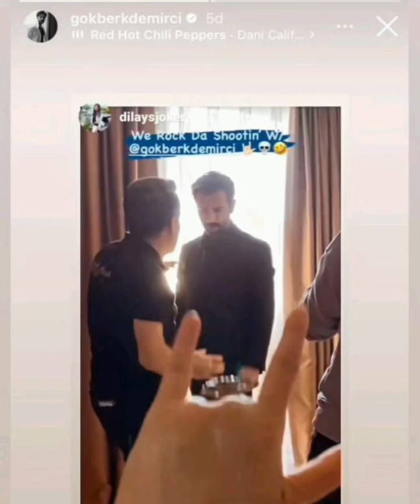Gökberk Demirci den yeni kareler geldi